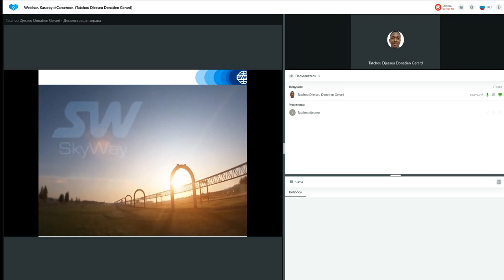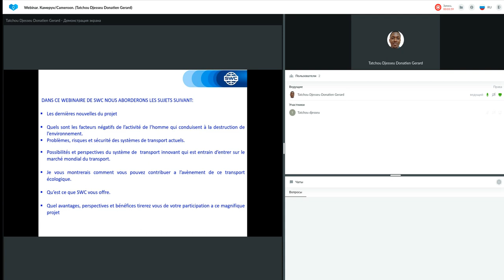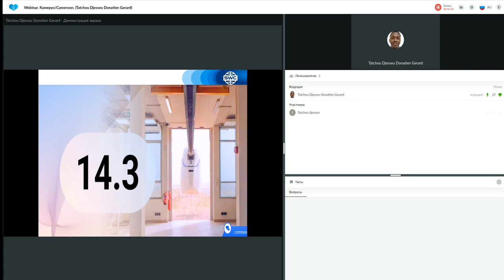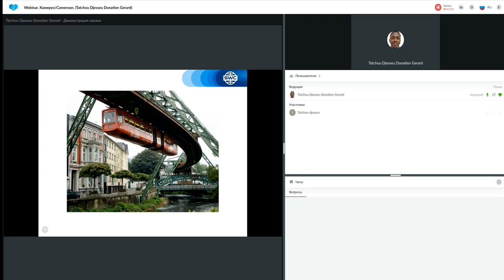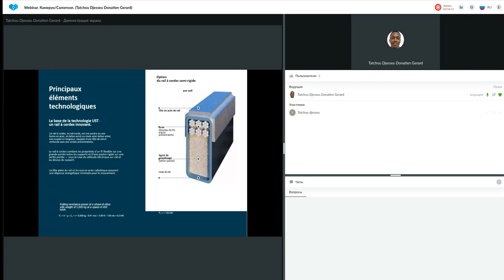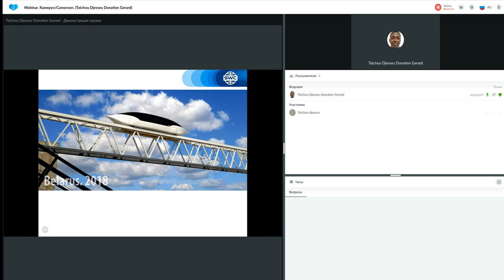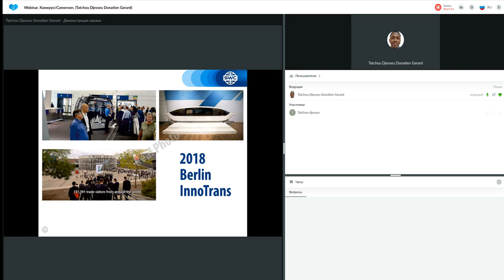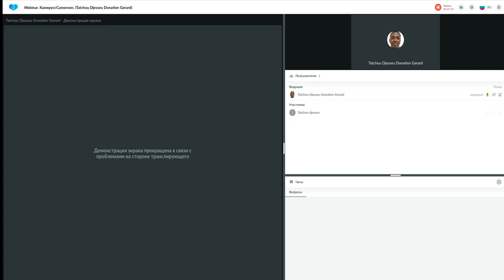Un système de construction d'entreprise réussie 17.10.2022. Donatien Gerard Tatchou Djesseu.